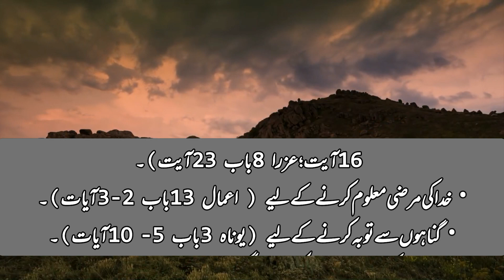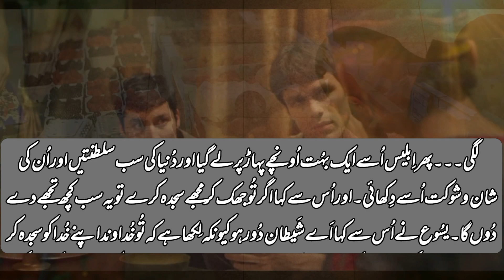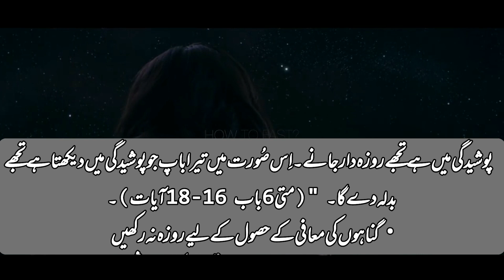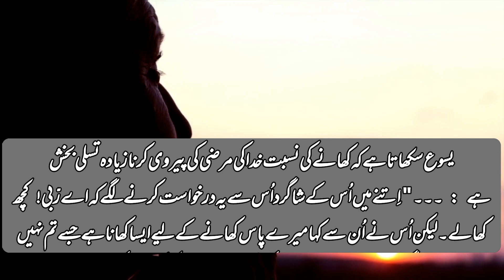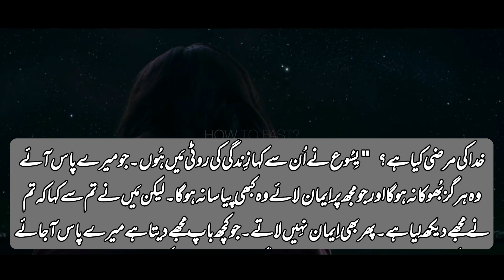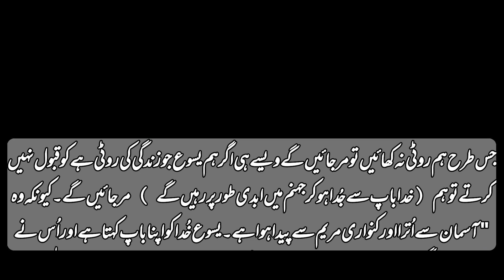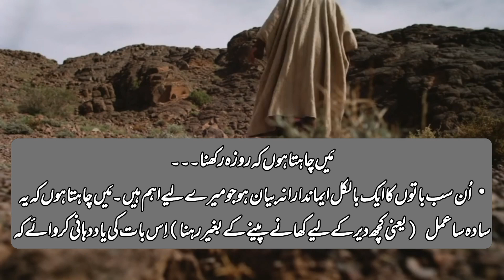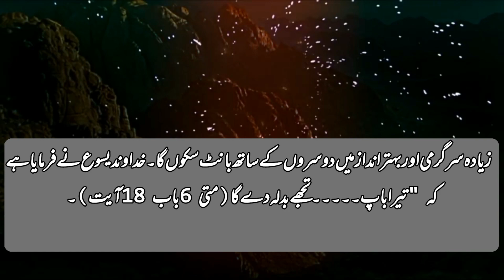Christian Fasting and Its Purpose | Masihi Roza aur Uska Maqsad | ईसाई उपवास |Fayyaz Matto | Rab TV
مسیحیی روزہ اوراُسکا مقصد | ईसाई उपवास और इसका उद्देश्य